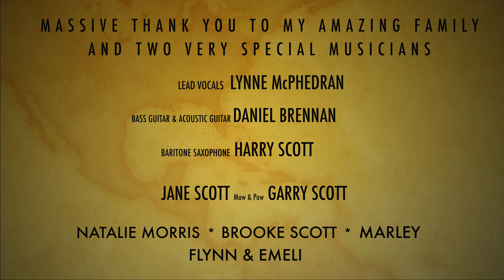YOU GOT THE LOVE - A Family Collaboration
Family is everything! No matter who you regard as family the most common feeling and emotion within a family is LOVE 😘

For a while now i have had this idea to get my family involved (The Scott Clan) with my music and for most of them to feature on my YouTube Channel. It had to be the right song to get them involved. A song that is universally loved and makes people want to sing along. Very quickly i decided that 'You Got The Love' by Candi Stanton was thee song!

The very talented singer Lynne McPhedran was meant for this song. She really captures that 90s Dance vocals to a tee. She regularly deps as the Lead Singer in my band The StereoBeats if our amazing full time singer Emma Buchanan is unavailable.

A massive thank you to my younger brother Harry Scott for playing the Baritone Saxophone in this one. He absolutely loves being out in nature and it was only fitting the i filmed him playing the big beast BARI in the fields. Looking good Harry. WITH MY PONCHO ON 😅😅😅

My musically talented boyfriend Daniel Brennan is on Bass and Acoustic Guitar on You Got The Love. I think i loved recording this Bass line! He chose to play the Bass Line you hear in the SOURCE version of this song as there are so many versions out there. I love this version. I decided it was best to combine The Source and Florence And The Machine AND the Ibiza Classic version that Becky Hill Sang in London with Pete Tong.

I hope you enjoy our family collaboration of 'You Got The Love'. I know i will always look back on this project with lots of love and happy memories especially as it was recorded/filmed in September Lockdown period.

I would love to have your support in helping me grow my SaxyMarsh YouTube Channel.

Marshali xx 🎷🤩